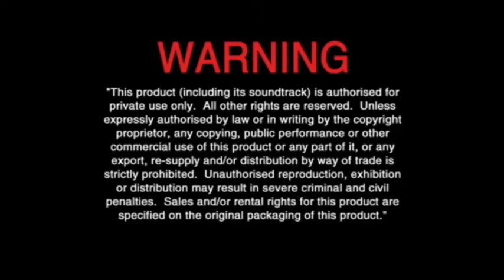Opening to Mickey and Minnie wish upon a Christmas (2022) DVD